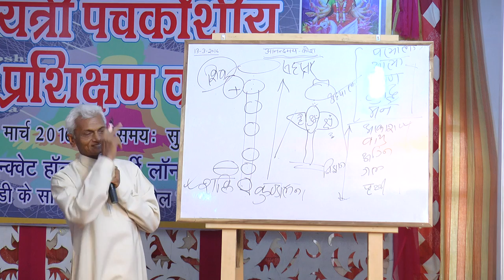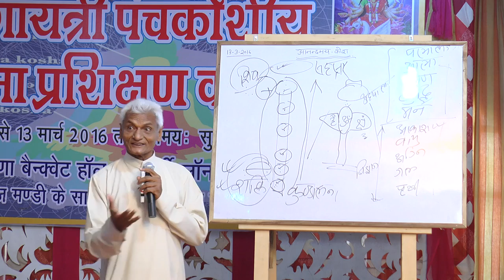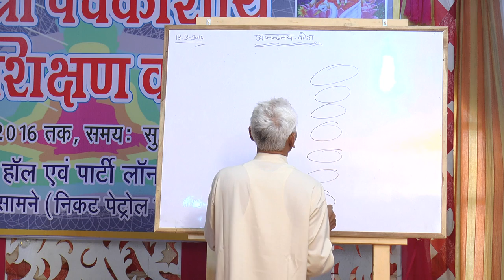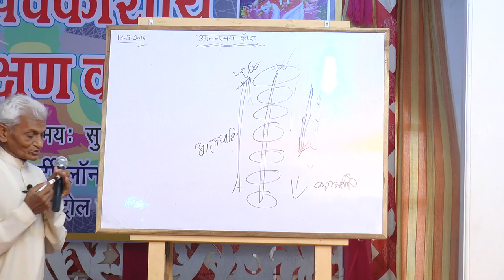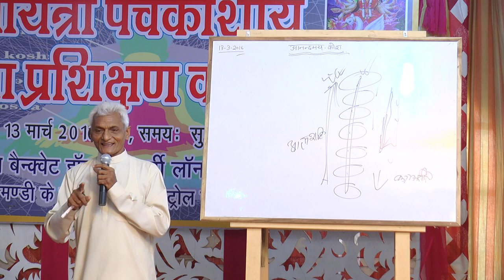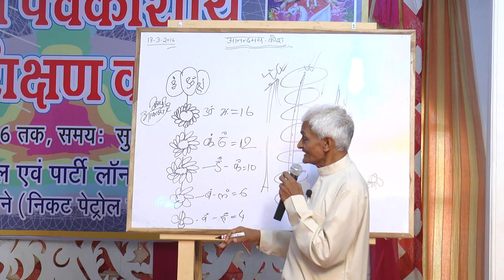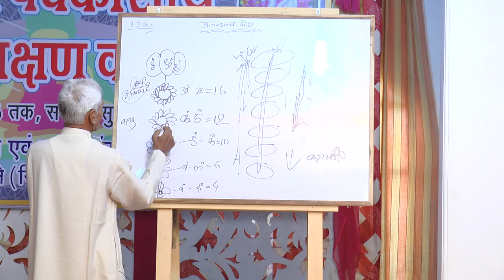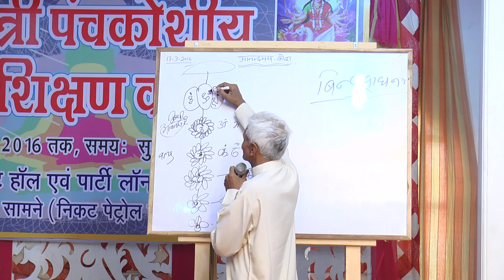Panchkoshi Sadhana Day 05 Part 02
This is Fifth day (Annandmaya Kosh) having 07 parts. Total videos of all 5 days are in 27 parts delivered by Sh. Lal Bihari Singh Ji and arranged by Sh. Sushil Tyagi Ji at Ghaziabad between 9th to 13th March, 2016. All parts have uploaded for devotees.